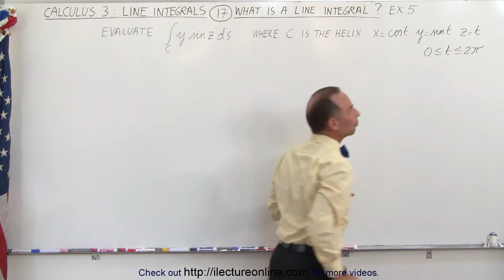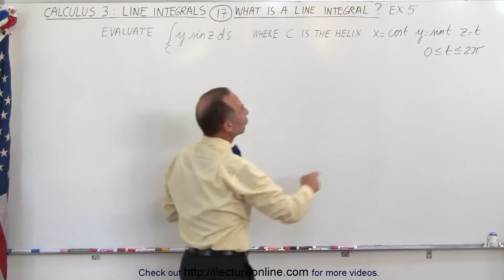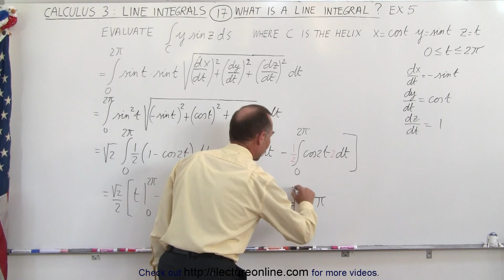Calculus 3: Line Integrals (17 of 44) What is a Line Integral? [y(sinz)]ds Example 5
In this video I will find the line integral of [y(sinz)]ds where C is the helix x=cos(t), y=sin(t). Ex. 5